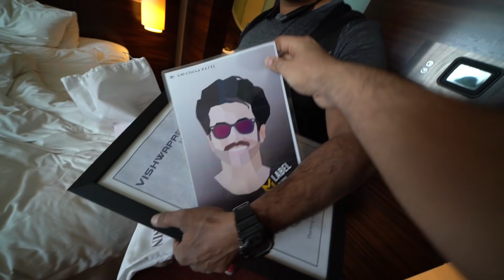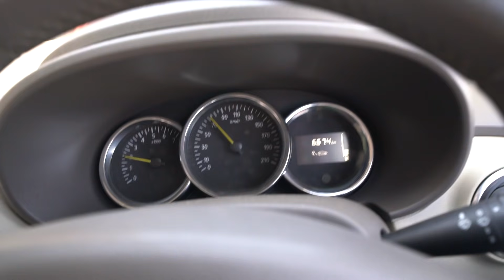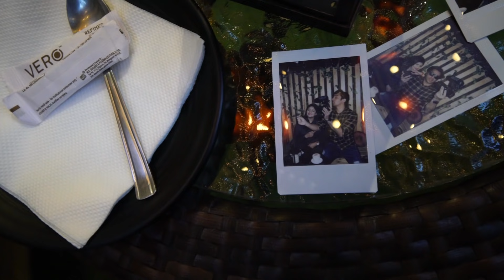WE SHOULD USE IT MORE OFTEN